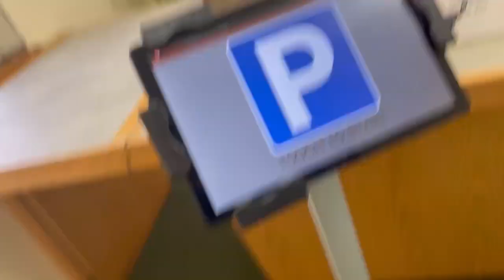Come with me for our Baby’s 8 weeks Vaccination and checkup || 8 Weeks postpartum checkup in the Uk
In this video I vlogged our baby’s vaccination and my post natal checkup for our baby